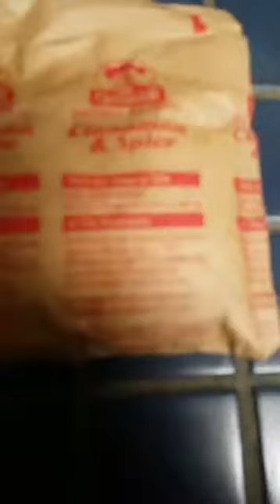How to make Oatmeal at 3:22 in the morning.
In this video we go over the basics of oatmeal.